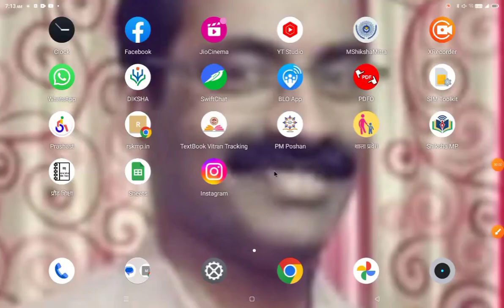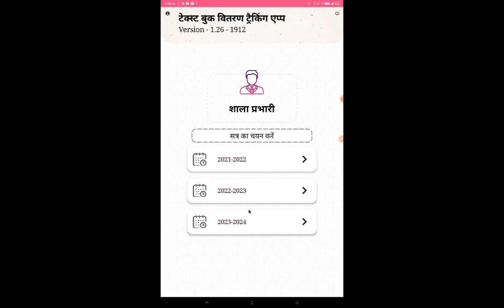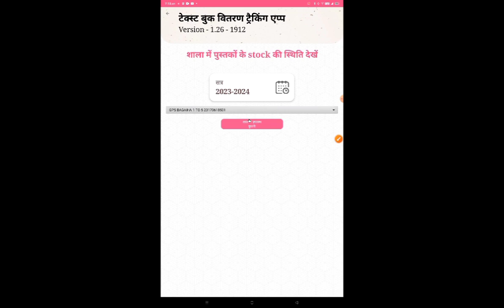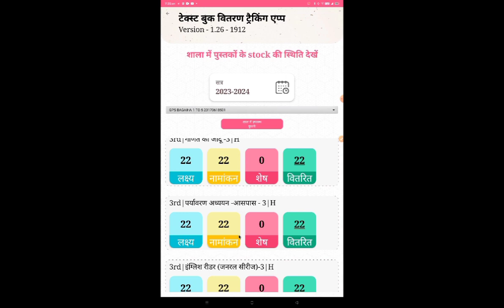शाला में पुस्तकों की Stock की स्थिति कैसे देखें ? टेस्ट बुक वितरण ट्रेकिंग एप online prosess 2023-24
शाला में पुस्तकों की stock की स्तिथि कैसे देखें,आज के वीडियो में बहुत ही सुन्दर आसान तरीका बताया गया है, टेस्ट बुक वितरण ट्रेकिंग एप के माध्यम से आप बहुत ही आसान तरीके से शाला में पुस्तकों की Stock की स्तिथि देख सकते हैं, कितना लक्ष्य कितना नामांकन और कितने शेष और कितना वितरण किया गया है,सारी जानकारी इस वीडियो के माध्यम से जानकारी देख पाएंगे, हमारे वीडियो पर बनें रहिए गा चेनल को जो अभी तक subscribe नहीं किए हैं।बेल आई कान दबाकर चेनल को सबसे पहले subscribe जरूर करें ताकि अगला विडियो अपलोड करें तो सबसे पहले आपको नोटिफिकेशन मिल जाये, वीडियो को अंत तक जरूर देखें, वीडियो को भगा कर कभी मत देखना मेरे दोस्तों इससे हमारे चेनल का इम्प्रैशन डाऊन होता है। इसलिए आप सभी से आग्रह करता हूं, वीडियो को अंत तक जरूर देखें, चेनल को youtube par सर्च करके भी वीडियो देख सकते हैं,आप सभी के लिए उपयोगी जानकारी के साथ सभी प्रकार की वीडियो हमारे चेनल पर उपलब्ध है, जैसे Education portal, shiksha portal,rsk portal,सभी प्रकार की जानकारी प्राप्त कर सकते हैं,आप सभी का सहयोग और सपोर्ट हमारे लिए बहुत ही अत्यंत महत्वपूर्ण है, वीडियो को देखकर अच्छा लगे तो कमेंट बॉक्स में अपना सुझाव और प्रतिक्रिया जरूर लिखें सादर धन्यवाद जय हिन्द वन्देमातरम 🇮🇳🙏🏻

उपरोक्त लिंक पर क्लिक करके वीडियो जरूर देखें सादर धन्यवाद 🙏🏻🚩 जय श्री राम 🙏🏻🚩🚩